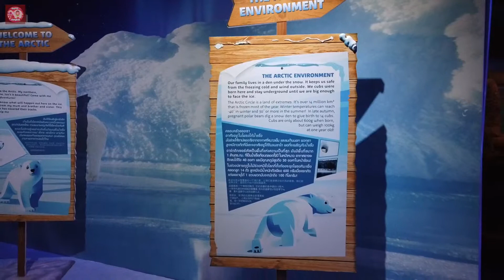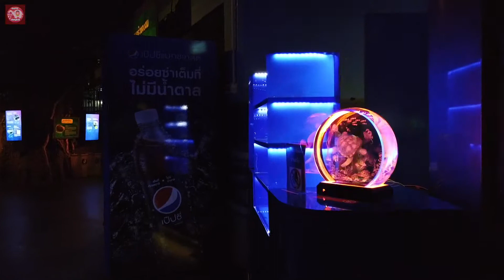SEA LIFE Bangkok Ocean World☆シーライフ・バンコク・オーシャンワールド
SEA LIFE Bangkok Ocean World - Aquarium at Siam Paragon☆シーライフ・バンコク・オーシャンワールド -サイアム・パラゴン地下人気の水族館

B1 Floor, Siam Paragon サイアム・パラゴン・デパート地下1階

BTS Siam Station, BTSサイアム駅